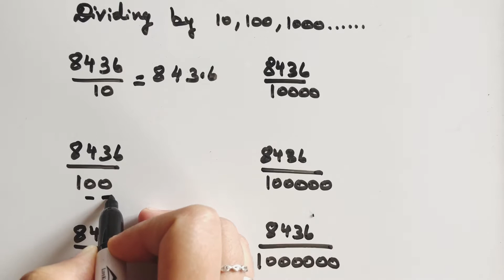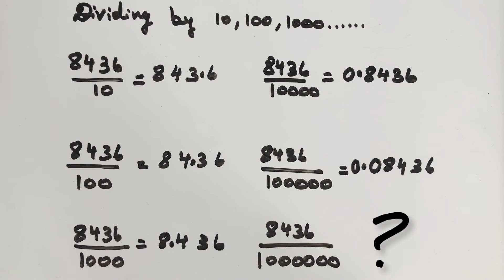Dividing by 10’s | 10,100,1000,10000…….|Learn easy maths | Tamil explanation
Dividing by 10’s